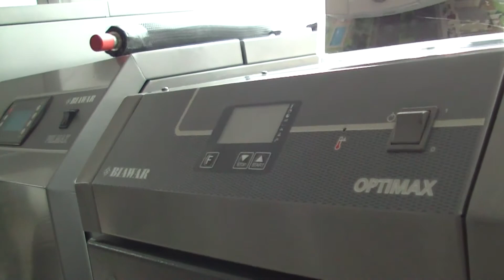Ambasador Szwecji odwiedził Biawar